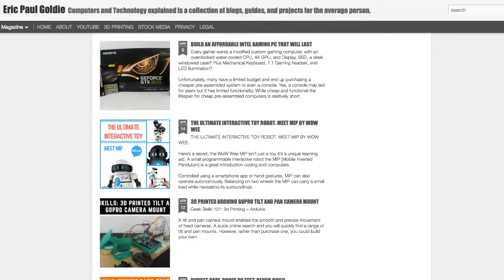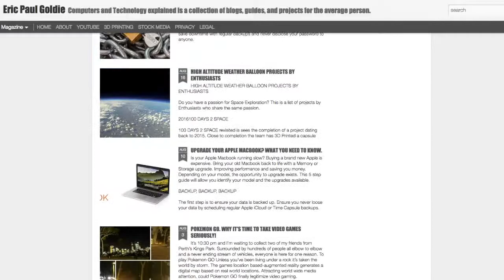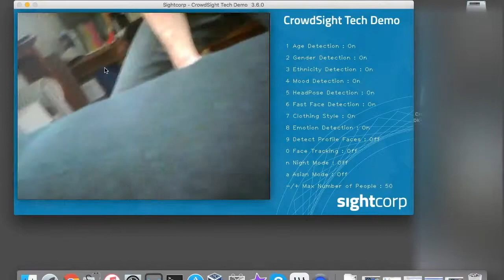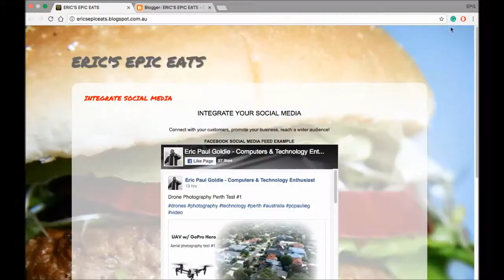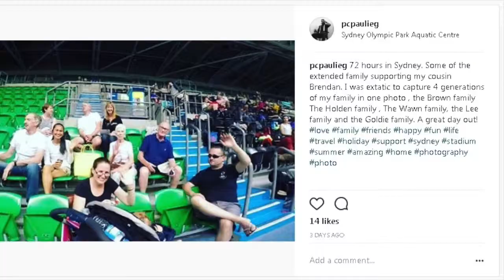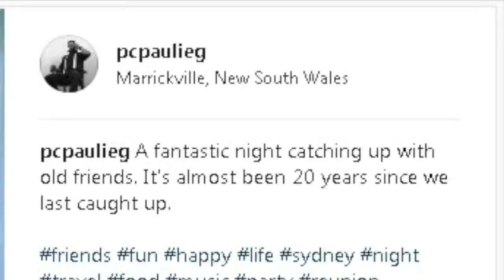THE BEST YEAR OF MY LIFE! 2017 TOP 10 HIGHLIGHTS!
2017 was the best year of my life! A year of, learning, growth, personal development and most of all, fun!